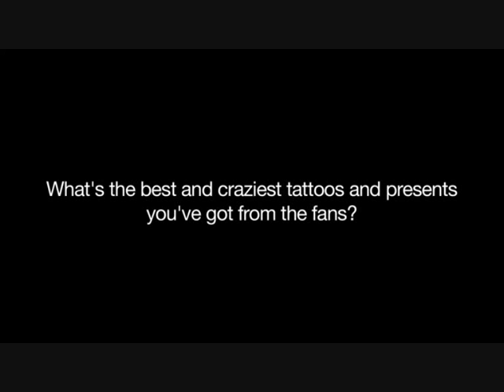A7X Italia intervista gli Avenged Sevenfold - pt 2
(Second version uploaded with copyright)
Do not steal & reupload it. The other videos will be reported to You Tube.

L'A7X Italia ha avuto la possibilità di fare 8 domande, selezionate fra quelle dei fans italiani, alla band. Eccone le risposte.

Seconda domanda:
Qual è il migliore/più pazzo tatuaggio o regalo che avete ricevuto da un fans?

SG: in realtà in miglior tatuaggio l'ho visto recentemente. Eravamo in Svezia e c'era un ragazzo che aveva tutto il braccio e la gamba tatuate con le nostre copertine e i nostri disegni in nero e grigio.
Era fico perchè di solito questi lavori sono epici a colori. Abbiamo anche fatto un video e a breve lo caricheremo. E' stato davvero notevole!!